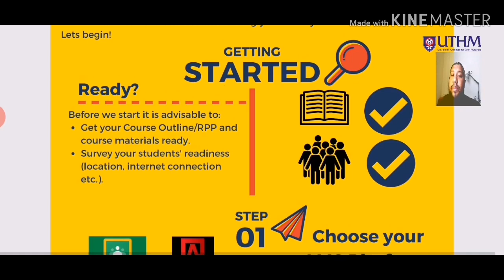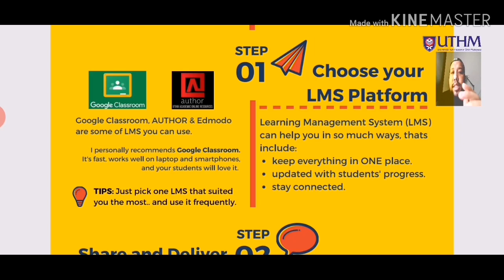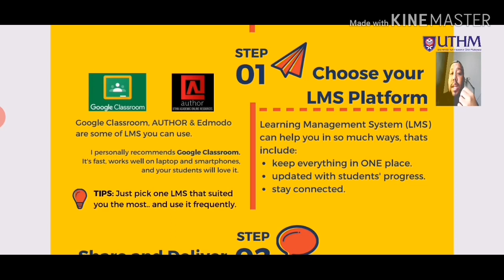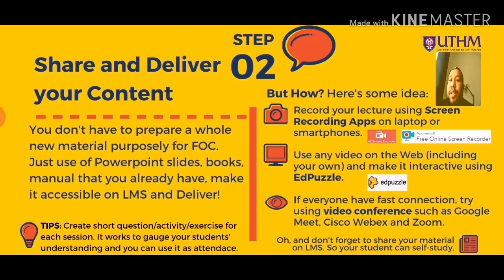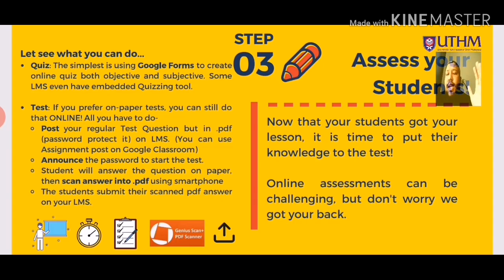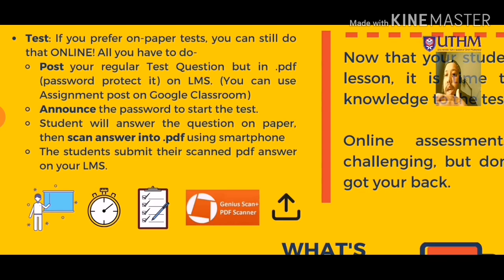How to Convert Face to Face Class into Long Distance Learning Online Class in 3 Simple Steps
F2F to LDL-FOC

Credit: to Dr. Azli Nawawi (UTHM) for screen recording method for lectures using smartphones